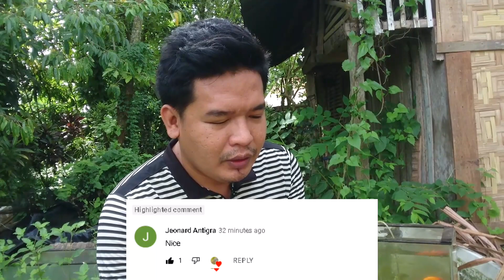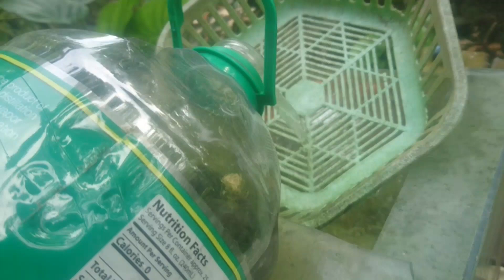TREATMENT FOR SICK GOLDFISH + Shout out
If you love Ornamental Fishes and want to see more on this just considered and click the NOTIFICATION below so you will be updating on our up coming fish videos like this. Thank you so much for the support!